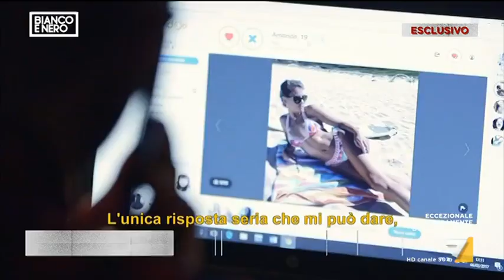Valentino Talluto e le sue donne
Il primo interrogatorio di Valentino Talluto davanti al magistrato dopo l'arresto. L'untore dell'Hiv nella Capitale, che ora rischia l'ergastolo, voleva contagiare volontariamente le sue 53 partners? Servizio di Chiara Ingrosso, Lorenzo Degiorgi, Andrea Parente, Paolo Pisacane e Stefano Pisanò.